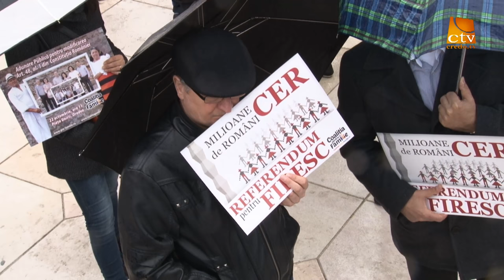Coalitia pentru familie - Adunarea de la Oradea - 22 octombrie 2016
Miting pentru modificarea articolului 48 alin. 1 din Constitutie